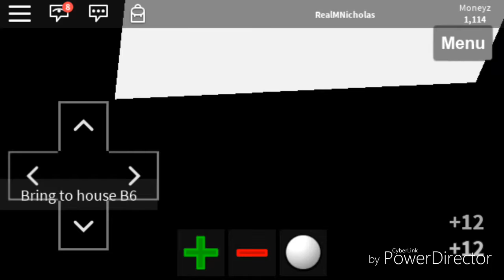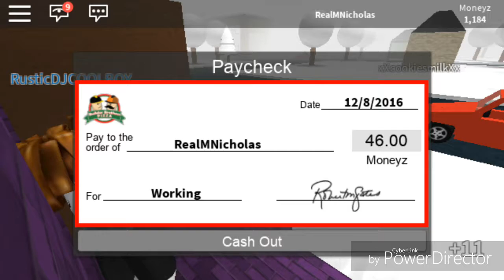Roblox | Work At A Pizza Place Delivery Job!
In this video, I got a delivery job at Builders Brother's Pizza Place. Like me on Facebook

--Credits--
Intro & Outro made by Minecrafter Nicholas.
Song Title: Sur La Wobble